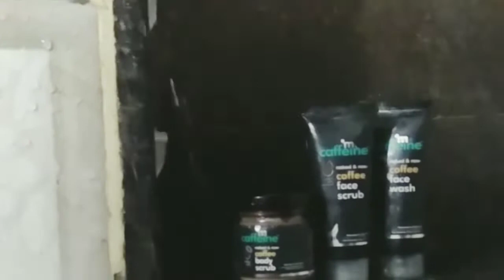Mcaffeine products how to use|| skin care|| skin care routine|| face wash,face Scrub,body scrub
[03/05, 2:56 pm] tayadeaishwarya: Naked & Raw Coffee Body Scrub with Coconut, 100gm
Exfoliates | Polishes
 228 reviews
Regular priceRs. 449.00
Available: In stock
Offer
Complimentary Green Tea Face Serum, worth Rs. 625, on orders 699+
Free Face Mask Applicator with all newly launched masks
An ideal blend of Raw Coffee and Cold Pressed Coconut Oil, this Coffee Body Scrub exfoliates and polishes. Made from Pure Arabica Coffee it is good for cellulite, stretch marks and skin toning.
READ MORE+
Quantity
[03/05, 2:58 pm] tayadeaishwarya: Naked and Raw Coffee Face Wash, 100ml
Deep Cleanses | Reduces Puffiness
 100 reviews
Regular priceRs. 349.00
Available: In stock
Offer
Suck out dirt and impurities with the refining action of Pure Coffee. Made with White Water Lily, Sea Weed and Aloe this Coffee Face Wash becomes your daily skincare pick for deep cleansing and energizing your skin for the day.
READ MORE+
Quantity
1
THE PRODUCTHOW TO USEFAQ
Give your face the daily boost of clear freshness with mCaffeine Naked & Raw Coffee Face Wash with a deep cleansing formula, enriched with Pure Arabica Coffee and exotic White Waterlily. This facewash removes the excess oil and dirt and gets rid of dullness from the face. A naturally-foaming formula that is SLS and Paraben free.

The skin purifying ingredients clarify the skin, fight acne and pimples, and prevent them from coming back. Coffee deep cleanses and increases collagen production for a youthful skin. The caffeine present in coffee is a rich source of antioxidants that even tone the skin and reduce puffiness. White water lily regenerates skin cells and reduces fine lines. Seaweed reduces skin pigmentations and dark spots. Aloe Vera treats sunburn, reduces inflammation and soothes skin.

Ingredients
Pure Coffee – Deep Cleanses I Removes Excess Oil & Impurities
Caffeine - Reduces Puffiness I Fights Free Radicals I Even Tones
White Water Lily - Soothes Inflammation I Protects Against Acne
Seaweed - Prevents Skin Pigmentation | Diminishes Dark Spots

Customer Reviews
Based on 100 reviews

 69% (69)

 22% (22)

 3% (3)

 0% (0)

 6% (6)

Highest Rating
Reviews (100)Questions (5)
Jigisha Jariwala
02/05/2021
Awesome product

User picture
Parul Malhotra
01/05/2021
Naked and Raw Coffee Face Wash, 100ml

Nikita Pandey
30/04/2021
Awesome👍

Anonymous
30/04/2021
Good product
Good quality facewash

Rohini Vasudevan
29/04/2021

Devika Amulani
29/04/2021

123
YOU MAY ALSO LIKE
logo
B1 401 Kanakia Boomerang , Chandivali, Andheri (E), Mumbai 400072

(Mon to Sat - 9:30 am to 6:30 pm)

 tayadeaishwarya: Naked and Raw Coffee Face Scrub, 100 gm
Exfoliates | Removes Blackheads
 104 reviews
Regular priceRs. 349.00
Available: In stock
Offer
Packed with potent ingredients like Pure Arabica Coffee and Walnut, the Coffee Face Scrub removes blackheads and tan. It also has vitamin E and argan oil which deeply nourishes the skin.
READ MORE+
Quantity
Drop that mask with mCaffeine Naked & Raw Coffee Face Scrub. A nourishing and exfoliating facescrub, made from Pure Arabica Coffee and essential Vitamin E. This facescrub gently buffs away all the rough dead skin cells, stubborn blackheads, tan and impurities.

SLS Free, Paraben Free and loaded with the goodness of skin-perfecting ingredients - this face scrub has perfectly sized particles that aren’t rough on your skin. They do not dry out skin. The scrub works effectively on the rough and uneven skin, early signs of aging and scars.

Open up the clogged pores and exfoliate away to a clear, fresher and younger looking skin that’s soft, smooth, tan free and glowing. Get a nourished skin that breathes free.

Ingredients
Pure Arabica Coffee – Exfoliates I Removes Tan & Blackheads I Improves Blood Circulation
Walnut - Exfoliates | Polishes Skin | Smoothens
Hibiscus - Tones Skin | Firms Skin

Customer Reviews
Based on 104 reviews